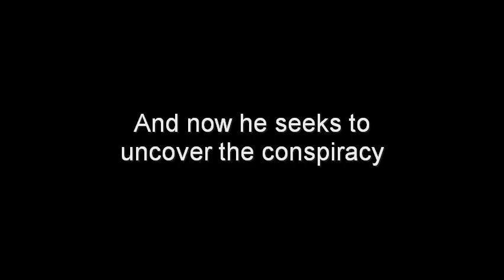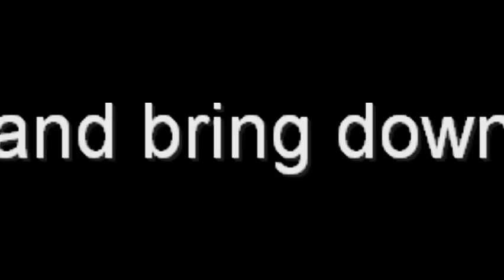The Regiment 4 trailer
The conclusion to the Regiment series is almost here.